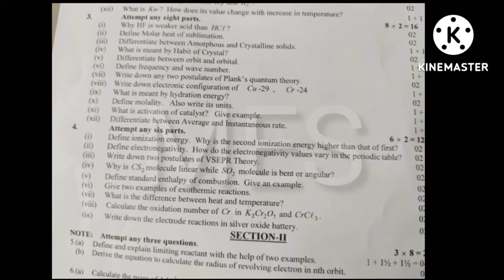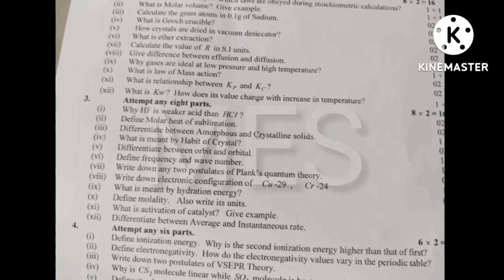11th Class Chemistry Multan Board 1st Time Paper 2022 | 11th Chemistry Subjective Paper Bise Multan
11th Class Chemistry Multan Board 1st Time Paper 2022 | 11th Chemistry Subjective Paper Bise Multan

11th Class Chemistry Multan Board 1st Time Paper 2022 | 11th Chemistry Subjective Paper Bise Multan11th Class Chemistry Multan Board 1st Time Paper 2022 | 11...
11th Class Chemistry Multan Board 1st Time Paper 2022 | 11th Chemistry Subjective Paper Bise Multan

11th Class Chemistry Multan Board 1st Time Paper 2022,
11th Chemistry Subjective Paper Bise Multan,

11th class Chemistry paper 2022,
Chemistry 11,
Chemistry 11th class,
11th Class Chemistry paper 2022,
07 July 2022 paper,
Chemistry paper 07 July 2022,
Chemistry First time Paper 2022,
Chemistry First Time paper,
Chemistry group 1 paper,
11th Class Chemistry Group First Paper 2022,
11th Chemistry paper 2022,
Bise Multan 11th Chemistry paper 2022,
Multan Board 11th Class Chemistry First Time Paper 2022,